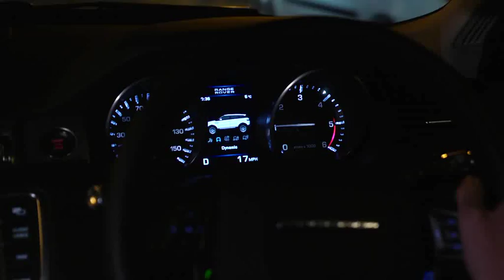Range Rover Evoque: Lights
Adaptive/Auto-Dipping Headlights -- The Evoque is available with xenon headlamps with an adaptive feature which follows the curves in the road, and provides additional illumination in tight bends.  An auto-dipping function detects ambient light levels and the presence of oncoming traffic, and switches automatically between high and dipped beam.

Lighting plays a big part in the Evoque's distinctive appeal. First to catch the eye is the powerful signature graphic in the front running lights, created by innovative LED light-blade technology. A similar graphic is repeated in the LED rear lights, with their jewel-like 3D petal design.

Approach the car at night and you will also see a bold vehicle graphic alongside the front doors, illuminated by the 'puddle lights' that shine from the mirrors.